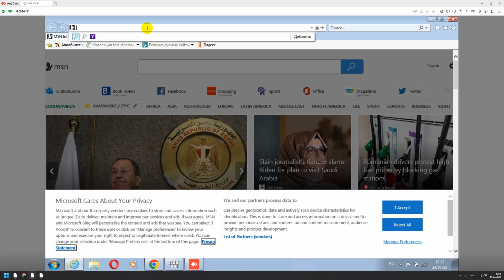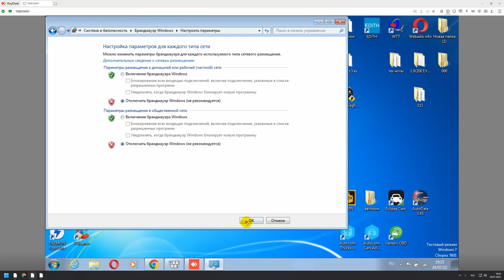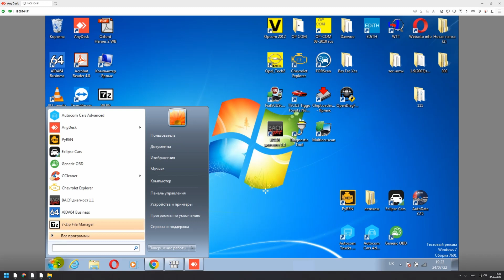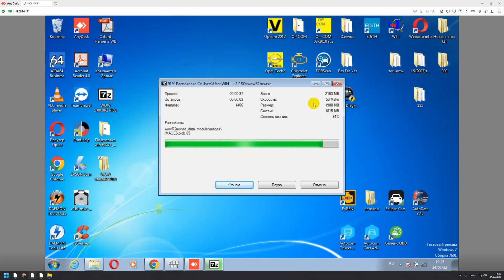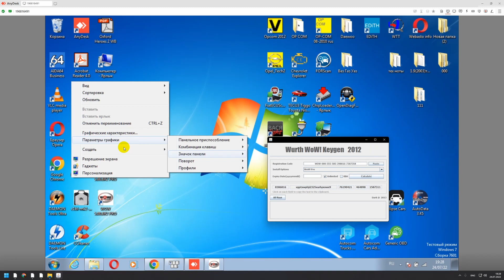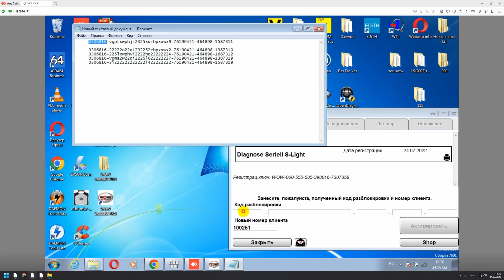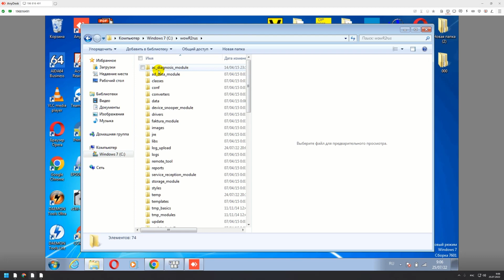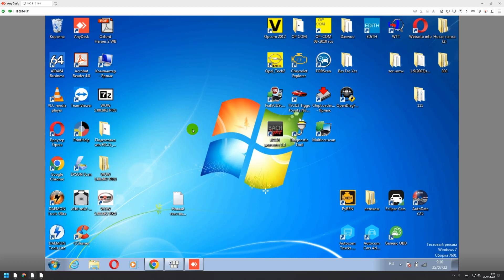Дистанционная установка WURTH WOW 5.00.8 R2 PRO RUS для DS150E и AutoCom CDP мастером Дмитрием